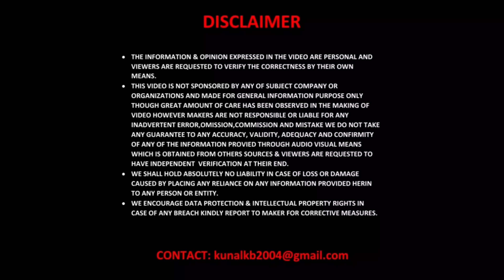2022 Audi A8 L India Launched at Price 1.29 Crore Rs To 1.57 Crore Rs - (Ex Showroom)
Hello Viewers, The booking for the 2022 Audi A8 L luxury sedan is Open for a Token Amount of Rs. 10 lakh Rs.

Audi A8 L has been one of the pinnacles of luxury and hi-tech features ever since its inception. L denotes the top-spec long-wheelbase edition and this is the only variant to make it to India. Audi is currently the No 3 luxury car maker brand in India, behind German luxury car rivals Mercedes-Benz and BMW.

In the first half of 2022, Audi only sold 1,765 units in India while BMW bagged 5,191 units and Mercedes-Benz sold 7,573 units. In terms of market share of the three, Audi only has 12.15% of it while BMW has 35.73% and Mercedes Benz has 52.12%.

Audi A8 L India Launch Price :-

In India, two variants are on offer – Celebration Edition and Technology. These are priced at Rs 1.29 crore and Rs 1.57 crore, ex-sh. Launch event was held in Udaipur, in the presence of Bollywood actor Kiara Advani. It will rival the Mercedes S Class and BMW 7 Series as well as 8 Series.

Audi’s stately design language looks just as elegant as ever. Audi’s trapezoidal grille studded with chrome has grown larger than ever, but still doesn’t look disproportionate. And the rest of the design is this clean and elegant design like a sharp German suit. It gets slightly redesigned high-tech LED Matrix headlights and tail-lights and comes with a host of features too.

Audi has been offering multiple variations of A8 in global markets. We have seen the S8, we have the regular A8, long-wheelbase A8 called A8 L and A8 Security which is an armoured version. A8 has gotten a slew of engine options like a petrol V6, petrol V8, petrol W12 that also does duties on various Bentleys, diesel V6 and diesel V8.

For the 2022 model year, Audi has launched the A8 L in India and it only gets one engine option which is a 3.0L V6 petrol motor. This engine also did duties on the pre-facelift model too. It makes 335 bhp of power and 540 Nm of torque and is mated to an 8-speed automatic transmission and Audi’s proprietary Quattro 4WD system sending power to all 4 wheels. This engine also gets a 48V mild-hybrid system.

List of features on this facelift is vastly similar to the model it replaces. And, if you ask us, it is not a bad thing as the pre-facelift model was very well kitted out. Audi has been known for good quality interior and the A8 L is the pinnacle of that. The dashboard and door pads are made of highest quality plastics and covered with soft leather. Everything will feel extremely well put together.

2022 Audi A8 L gets Audi’s digital cockpit, 10.1” touchscreen infotainment system, 8.6” curved touchscreen for various functions, sleek AC vents, piano finish, two 10.1” screens for rear passenger entertainment, heated, cooled and ventilated seats, massaging seats and more. Audi A8 L also gets level-2 ADAS systems, self-park and also a rear Relaxation package where the front passenger seat can recline forward and reveal a foot massager too.